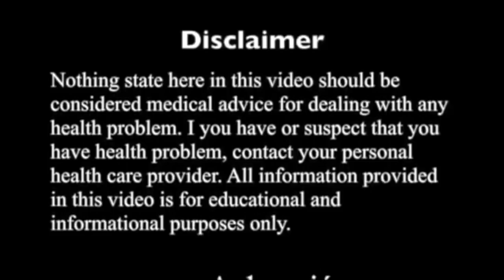Uva y resveratrol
Donde encontrar el reveratrol en la uva.

Categoría: Formación